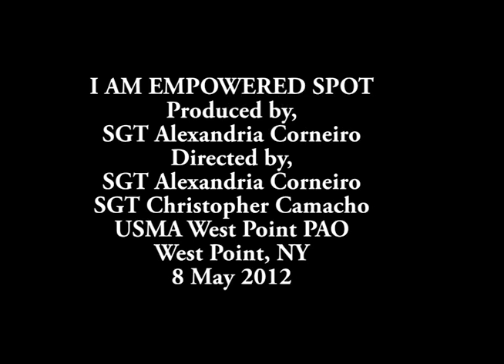I AM EMPOWERED